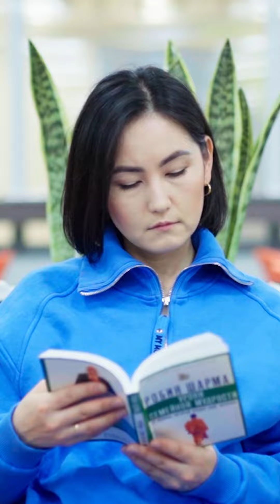КАК ОБРЕСТИ СЕБЯ И ВОССТАНОВИТЬ ЗДОРОВЬЕ ДЕТЕЙ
После смерти отца Меруерт Байгузиева ощущала себя потерянной, а жизнь казалась бессмысленной. Она словно заморозила эмоции, запретила себе чувствовать… и вместе с этим потеряла смысл жизни. На смену радости пришла усталость, девушка могла целый день лежать без сил.

А еще агрессия. Ёе Меруерт срывала на детей, кричала, затыкала, не давала проявляться. В итоге детки стали пугливые, тревожные. У дочери ухудшалось зрение, было подозрение на тугоухость, а сын страдал от энуреза.

Страшно представить, что могло произойти дальше, если бы Меруерт не пришла на 5ELEMENT… Сейчас её дети здоровы! Они часто обнимаются и проводят время с мамой, играют, радуются, поют. И всё благодаря переменам самой девушки.

Приятный бонус — вырос доход у мужа. Меруерт удивляет всех знакомых своими переменами, занимается плаванием и живёт жизнью мечты 🙌
Хотите узнать, какие негативные программы чуть не погубили её и семью? Почему она на самом деле кричала на детей? Тогда смотрите видео! Меруерт сама обо всем рассказала.

🌟5ELEMENT — это философия и наука о человеке. Проект основан на знаниях из эпигенетики, биохимии, нутрициологии, квантовой физики, философских трудах и древних трактатах.

Программа направлена на изменения всех сфер жизни каждого человека на земле за счёт доказанных научных методов и технологий с практической результативностью 97%.

С 2021 года более 18 000 учеников 5ELEMENT кардинально улучшили качество жизни и стали более счастливыми, здоровыми и успешными.

Работа идёт на уровне сознания (ума), тела и энергии. Макпал создала уникальное руководство, где люди открывают свою гениальность и таланты. И осознанно своими руками строят вдохновляющее будущее по собственному выбору.

🌟 5ELEMENT — это ваше безопасное пространство, где возможно всё!

🟡 Слушайте подкасты с Макпал, где она разбирает важные вопросы из разных сфер, которые помогут вам разобраться в себе и навести порядок в жизни.